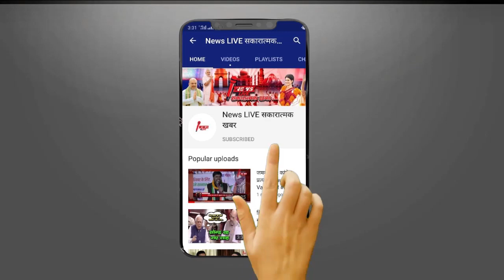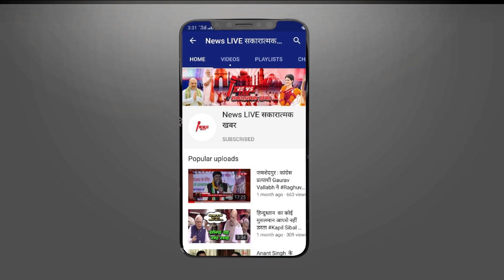MP Election 2020 : BJP के HiTech रथों पर छाए Shivraj Singh Chauhan, नदारद हैं Jyotiraditya Sindhiya